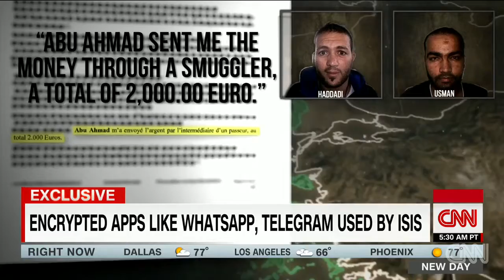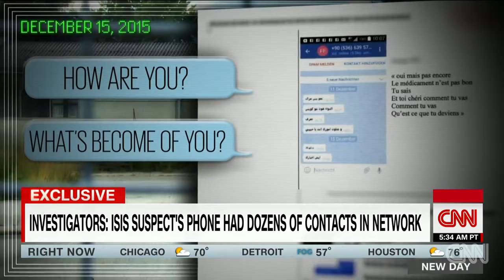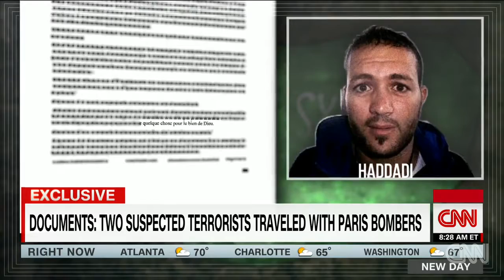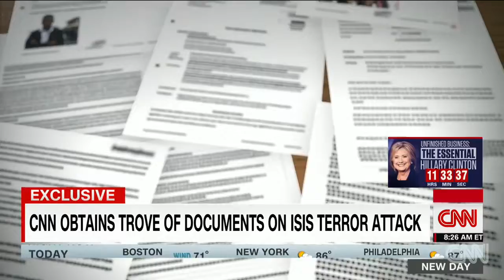ISIS planned for more operatives during Paris attacks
CNN has obtained new documents and photos that reveal ISIS had planned for the carnage in the November 2015 Paris attacks to be far worse and to occur in .

ISIS planned for more operatives, targets during Paris attacks he sophisticated ISIS network that plots foreign strikes had planned for the carnage in the .

CIA Director John Brennan told Congress on Thursday that the Islamic State of Iraq and Syria, or ISIS, remains formidable and resilient. He added the .

CIA Director John Brennan told Congress on Thursday that the Islamic State of Iraq and Syria, or ISIS, remains formidable and resilient, is training and .